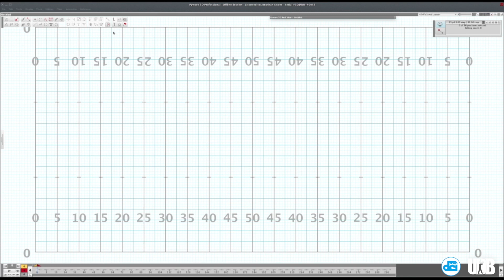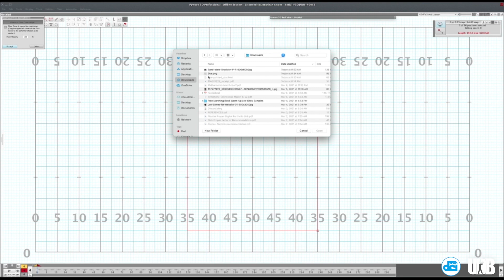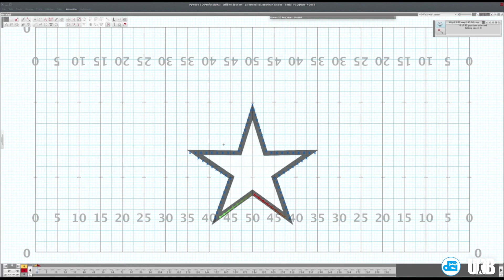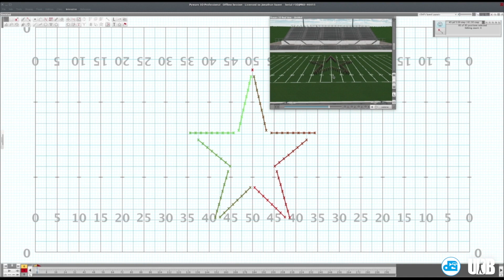BeBandReady: Designing Pictures in Pyware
Tips for designing pictures for marching bands using Pyware drill design software. With Dr. Jonathan Sweet of Purdue University.

BeBandReady is a 10-week series of free video resources to help you KeepPlaying and ready for the marching music season ahead!

2019 DCI World Championships Blu-Ray, CD, & Downloads now on sale!